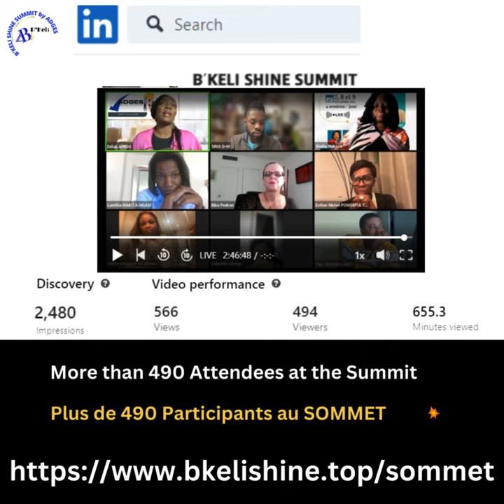Time to Bridge the gap between the Anglophone and the Francophone Markets for SMEs !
Il est temps de combler le fossé entre les marchés anglophones et francophones pour les PME !
👇 Regarde qq lignes plus bas, ça continue en Français 👇
SMEs are up to go global !
A 1000 THANKS I owe the success of this summit to you,🤗

✅over 490 💎of you were present.

✅This month  In Paris – FRANCE – at la FÉLICITA
We celebrated our Laureates and discovered the Prizes they've won!
- a Focus program on TV- VOX AFRICA TV, the only Business TV channel bringing together the Anglophone and Francophone world

With Mr George CRAYTON, we've shared with you all the benefits of the SHINE NETWORK INTERNATIONAL business network, including the multilingual B2B PlatForm FOREIUM Int’L 🥳 to give you easier access to prospects who need your services, both  in the English-speaking world, especially in America and Francophone world

Thank you so much for your presence and your support in this great  global Business Meeting in 2023
See you soon to Rise on together in 2024 !
Coming SHINE NETWORKING on 👉 January 18th at 5:30 pm Paris Time at la FÉLICITA in the Heart of Paris – FRANCE ! you are all welcome for more
Visibility – vis -a-vis
Familiarity – with
Value !  offerd to
your business peers !!! Promising  Business Owners like you !

Français 👇
Les PME sont prêtes à s'internationaliser !
1000 MERCI C'est à vous que je dois le succès de ce sommet,🤗

🌟plus de 490 💎 d'entre vous étaient présents.

🌟Ce mois-ci À Paris - FRANCE - à la FÉLICITA
Nous avons célébré nos lauréats et découvert les prix qu'ils ont remportés !
- un Focus sur TV- VOX AFRICA TV, la seule chaîne de télévision économique qui réunit le monde anglophone et francophone.
- 2 ans sur FOREIUM International - pour combler le fossé entre les marchés anglophones et les marchés francophones en partenariat avec SHINE NETWORK INTERNATIONAL

Avec M. George CRAYTON, nous avons partagé avec vous tous les avantages du réseau d'affaires SHINE NETWORK INTERNATIONAL, y compris la plateforme B2B FOREIUM Int'L 🥳 pour vous donner un accès plus facile aux prospects qui ont besoin de vos services, à la fois dans le monde anglophone, en particulier en Amérique et dans le monde francophone.

Merci beaucoup pour votre présence et votre soutien à ce grand Business Meeting mondial en 2023.
A bientôt pour s'élever plus haut en 2024 !
Prochain  SHINE NETWORKING le 👉18 janvier à 17h30 heure de Paris à la FÉLICITA au cœur de Paris - FRANCE ! vous êtes tous les bienvenus pour plus de
Visibilité - vis -a-vis
Familiarité - avec
Valeur ! offerte à vos
vos pairs ! !! Des chefs d'entreprise prometteurs comme vous !